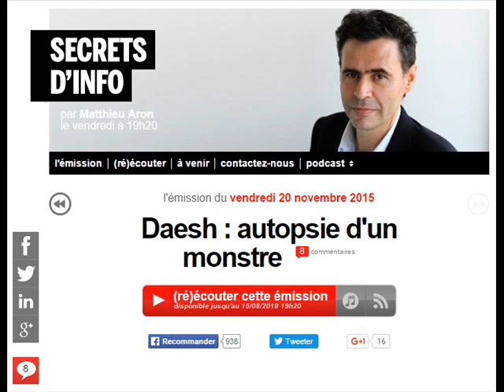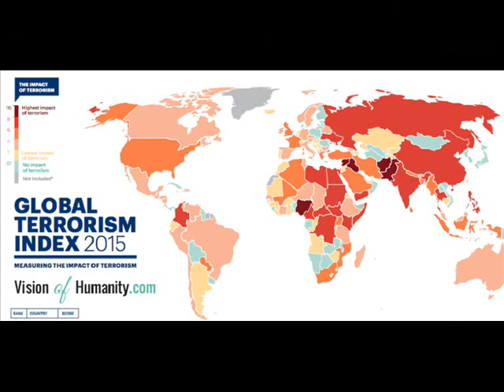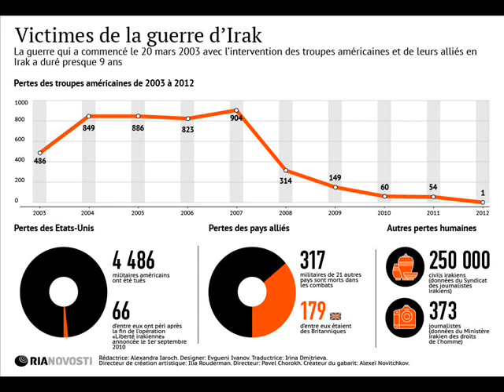Terrorisme : Les origines de Daesh